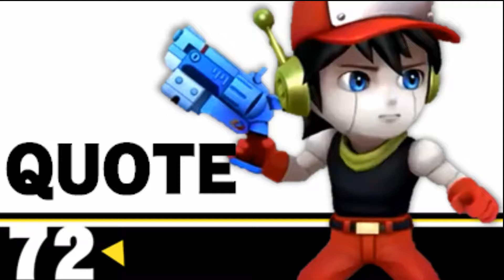[CONCEPT] Cave Story Victory Fanfare - Super Smash Bros. Ultimate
Just recently got into Cave Story and MAN does Quote have some really good potential for a Smash fighter. I wanted to put this little thing together to see what his fanfare might sound like if he were to become a DLC fighter. And by the way, THIS IS NOT OFFICIAL, NOR IS IT LEAKED!